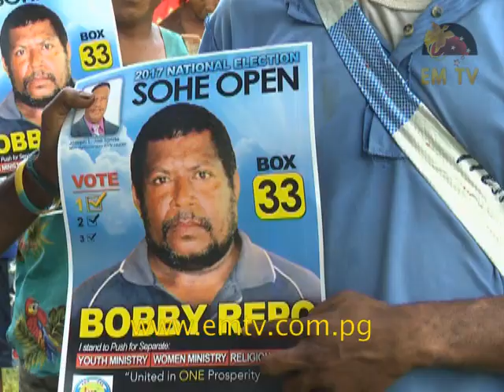PNG One Nation Party Launches Campaign in Oro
The PNG One Nation Party has launched its campaign for the Sohe Open Seat in Northern Province.

Party delegates including leader, Joe Tonde were in Sohe to start the campaign for their candidate, Bobby Repo.

Repo, who hails from the Kokoda LLG, will contest against 41 other candidates.